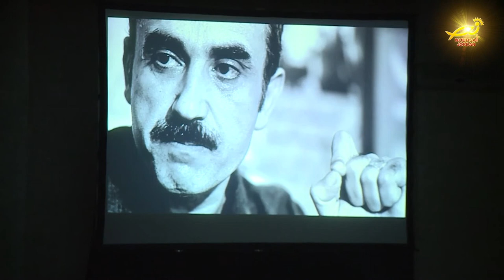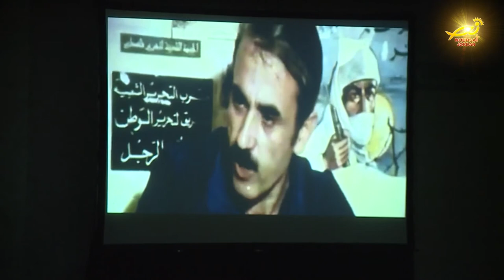متحدثونَ في أمسيةٍ حاشدةٍ في الفحيص : المسيحيون العرب ملح الأرض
ضمن الفعالياتِ الثقافيةِ للواء الفحيص وماحص أحيى منتدى الفحيص الثقافي أمسيةً جماهيريةً حاشدةً بعنوان / العربُ المسيحيونَ عربٌ أولاً عربٌ دائماً / شارك في هذه الفعاليةِ التي أقيمت في بيتِ الفحيص متحدثونَ من الأردن وفلسطين ولبنان / بحضور حشدِ واسعٍ من الشخصياتِ الدينيةِ والرسميةِ وجمعٍ كبيرٍ من المواطنينَ القادمينَ من مختلف مناطقِ المملكه / تفاصيلُ أوفى في سياقِ التقريرِ التالي